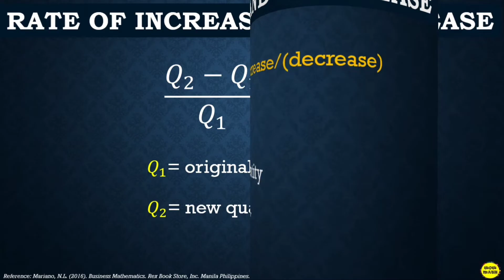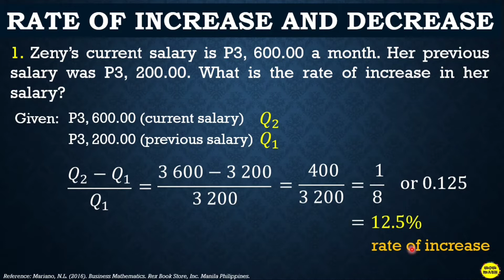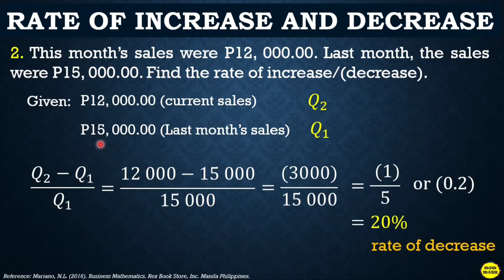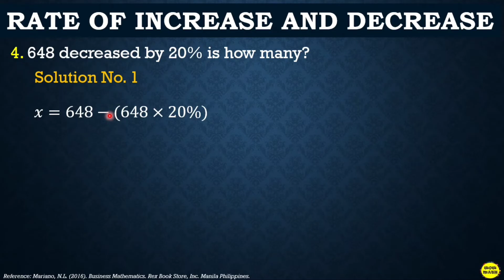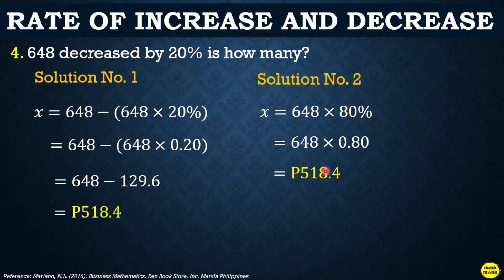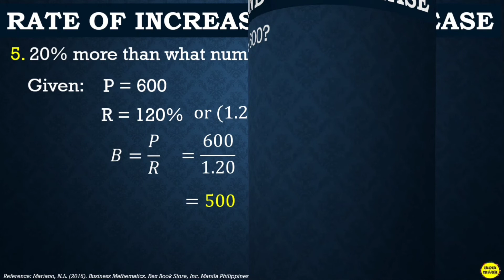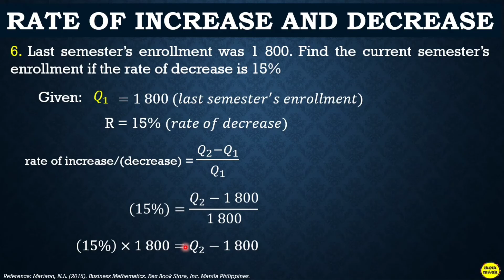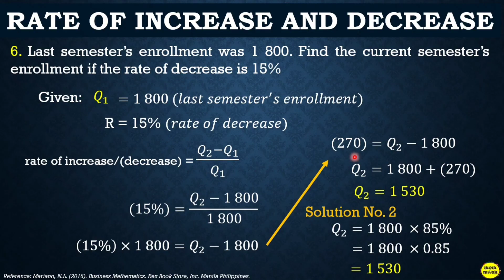RATE OF INCREASE AND DECREASE || BUSINESS MATHEMATICS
🟣 GRADE 11: RATE OF INCREASE AND DECREASE